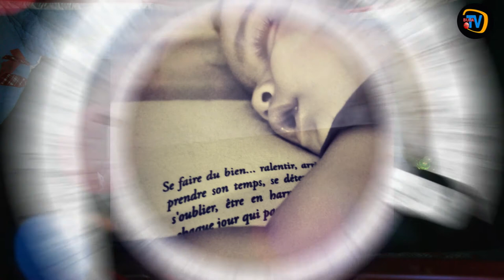CHILDREN HAD SLEEP SET THIS MUSIC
5 Benefits of Music for Children - Alodokter

Benefits of Music for Children
Here are some of the benefits of music for children that you need to know:

1. Educate the brain
Regularly listening to music can provide good benefits for children's health and brain function. When listening to music, brain cells will work more actively.

Research shows that music plays a role in fostering intelligence and improving children's memory. Not only from listening to music, this benefit can also be felt if your baby likes to play musical instruments.

2. Improve academic ability
As previously explained, music can provide benefits for children's intelligence or IQ. Various studies have also proven that children who often listen to or play music appear to have better academic achievements.

Therefore, it is not surprising that many schools are now starting to add music lessons to their educational curriculum. Through music, children can also determine their interests and explore their talents, including in the art of music.

3. Supports physical skills and motor development
When there is a rhythm or your little one's favorite song playing, suddenly he will sway or dance to the rhythm of the song. Rocking or dancing is a healthy form of exercise. For this reason, music can provide benefits for children in developing their physical skills.

4. Train and educate children to be patient
When your little one likes a song, he may try hard to memorize the lyrics, notes, and rhythm of the song. If there is a favorite musical instrument, he can also be interested in wanting to try playing the song. This is a good learning process to train children's intelligence and patience.

5. Relieves stress and anxiety
Another important benefit of music for children is that it improves their mood. If your little one's mood is not good, you can invite him to listen to songs while singing and playing.

Because it can affect the listener's mood, it is only natural that music is also used as a medium to help prevent and overcome mental disorders. Music therapy is proven to be able to relieve stress and anxiety, and prevent depression in children.

Last updated: 24 July 2021
Reviewed by: dr. Kevin Adrian

Reference
Degé F. (2021). Music Lessons and Cognitive Abilities in Children